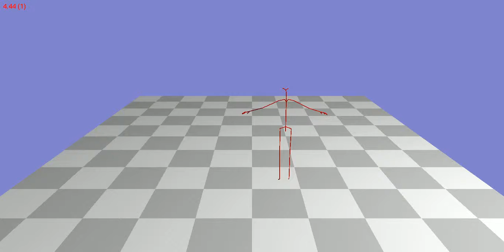Animation 122_41